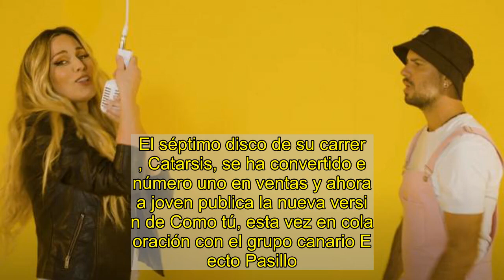Edurne lanza 'Como tú' esta vez en colaboración con Efecto Pasillo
Edurne y Efecto Pasillo en 'Como tú'YOUTUBE / EDURNEEdurne se encuentra en uno de los momentos más dulces de su carrera profesional. El séptimo disco de su carrera, Catarsis, se ha convertido en número uno en ventas y ahora la joven publica la nueva versión de Como tú, esta vez en colaboración con el grupo canario Efecto Pasillo. La canción, incluida en el disco de la madrileña, ha sido tal y como define la cantante "llevada a otro sitio" por el grupo canario y ella se muestra "encantada con el resultado". A través de la canción se invita al optimismo, el buen rollo y al disfrutar del momento tan necesario ahora después del confinamiento vivido. Además, la joven intercala sus proyectos musicales con su papel de jurado en varios talents musicales como Idol Kids, Got Talent o Fam Jam. En lo personal, Edurne está de enhorabuena y es que hace unas semanas anunció a través de sus redes sociales que sería madre junto al futbolista David De Gea.Del mismo modo, Efecto Pasillo lleva triunfando en la música desde hace una década con sus temas pegadizos y desenfadados. El grupo ha sabido moverse y cuenta con múltiples colaboraciones, la última hasta la fecha, Similares, junto al grupo Sinsinati.